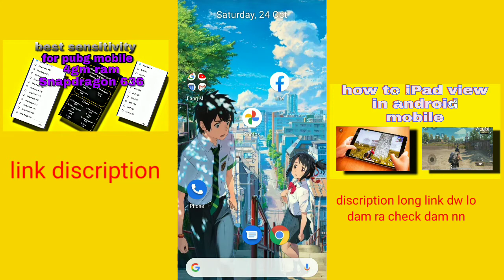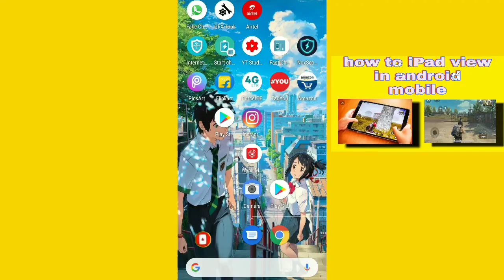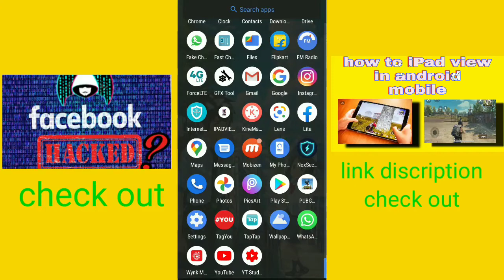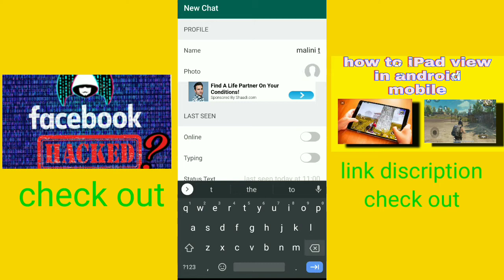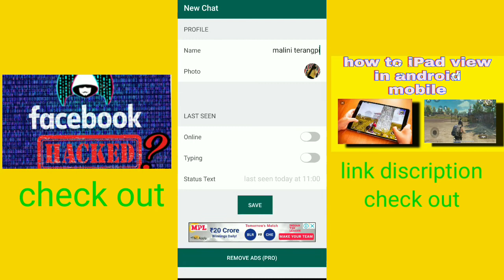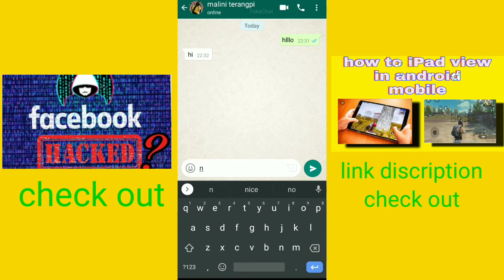fake whatsapp chat tricks 2020 fake whatsapp chat kaise kare tricks🙏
fake whatsapp chat tricks
fake whatsapp chat tricks 2020
fake whatsapp chat kaise kare
whatsapp fake chat tricks 220